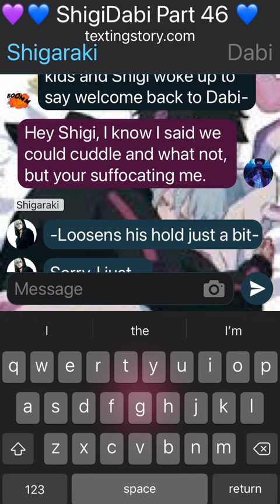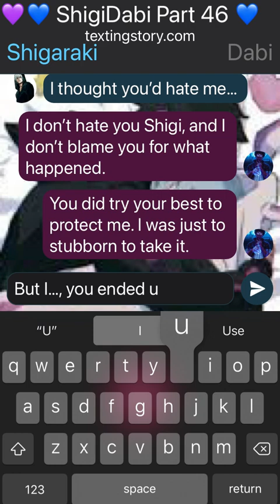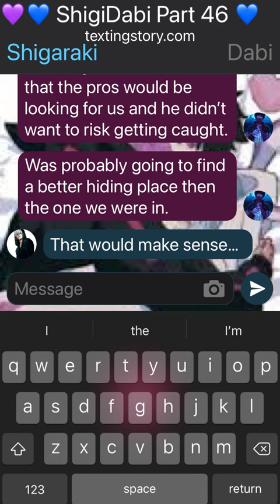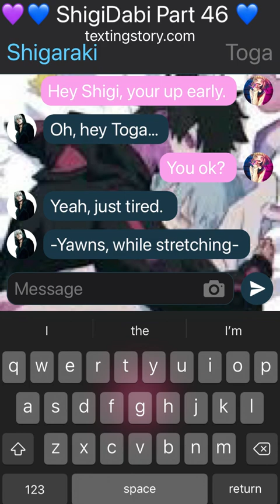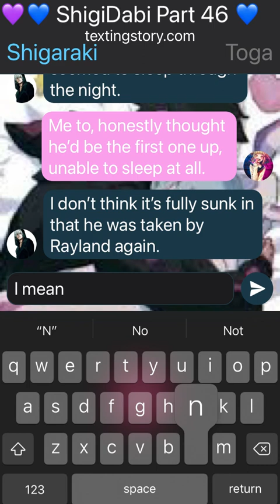ShigiDabi Part 46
Part 46 as requested by many, lol. 🤣